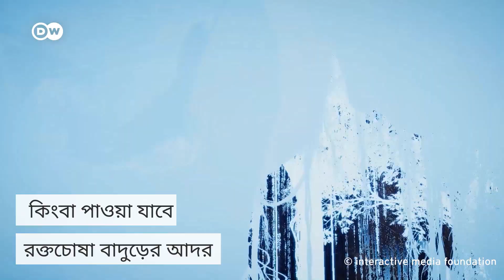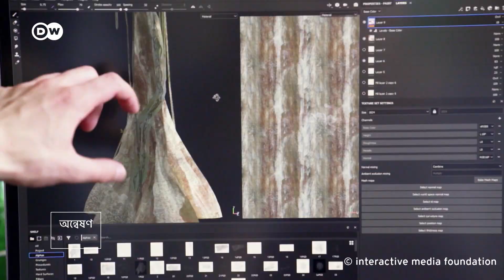প্রযুক্তির দুনিয়ায়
আজকাল প্রযুক্তির সাহায্যে কল্পনাকে প্রায় বাস্তবে রূপান্তর করতে পারছেন মানুষ৷ চাইলেই এমন সব অভিজ্ঞতা নিতে পারছেন, যা বাস্তব জগতে হয়তো তার পক্ষে সম্ভব নয়৷ তেমন কিছু অভিজ্ঞতার গল্প দেখুন এখানে৷